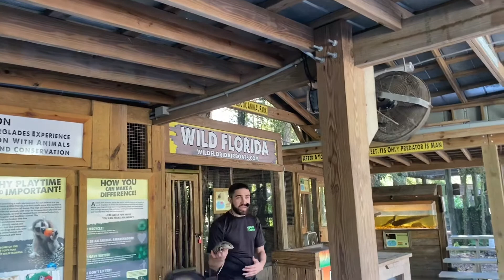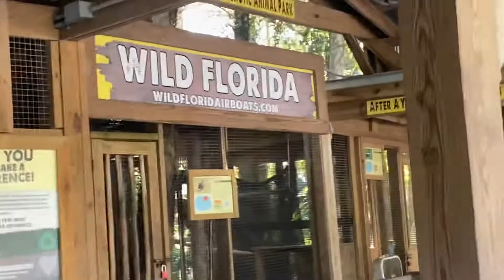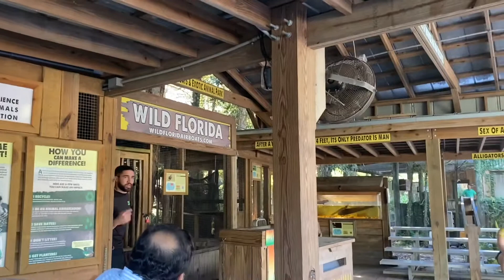Exotic Animal Show at Wild Florida Near Orlando with Nanny and Gigi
Come watch an Exotic Animal Show at Wild Florida Near Orlando with Nanny and Gigi!